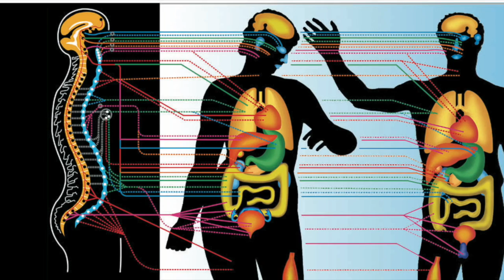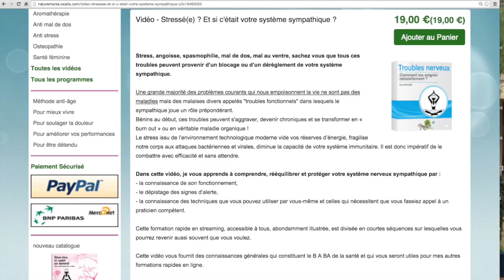Vidéo : Comment rééquilibrer le système nerveux sympathique et parasympathique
Pour connaître les meilleures techniques pour rééquilibrer votre système  sympathique et vague, voir mon programme pour tous et bénéficiez du test gratuit "J'apprends à me déstresser naturellement" .

Tous mes programmes de formations à la santé naturelle sont désormais accessibles en ligne